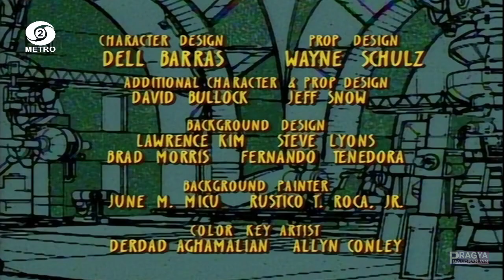DD Metro - Spider Man (1994)